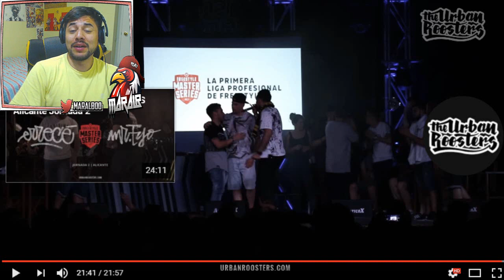BLON vs INVERT Oficial FMS Alicante Jornada 2 | MARALB REACT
RETO TEÑIRME EL PELO ( RETO HASTA EL 23 DE JUNIO)

MIS LISTAS DE REPRODUCCIÓN:
En maralb react veremos videoreacciones de batallas de gallos de red bull, batalla de maestros, quinto escalon donde estan presentes MKS, CHUTY, SKONE, ACZINO, KODIGO, UNDERDANN, ARKANO, ZASKO Y MUHOS OTROS GALLOS DE LAS BATALLAS.
URBAN ROOSTER: ¿Quieres ver la Jornada 3 en directo en MÁLAGA?